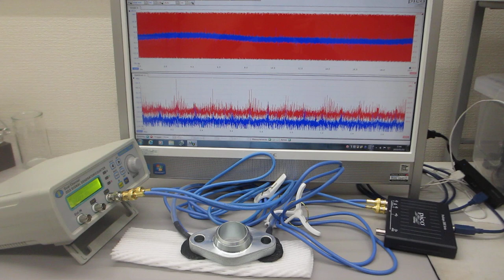メガヘルツの超音波発振による、新しい表面検査技術（超音波システム研究所）